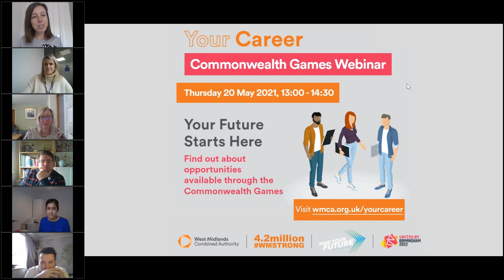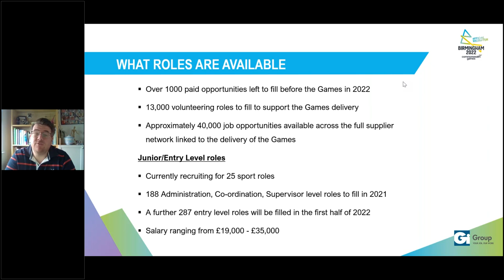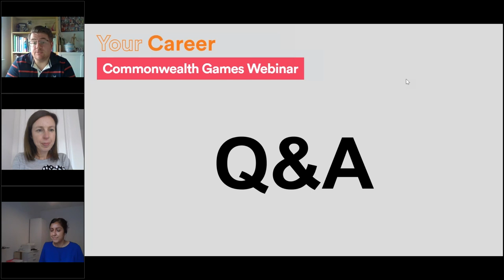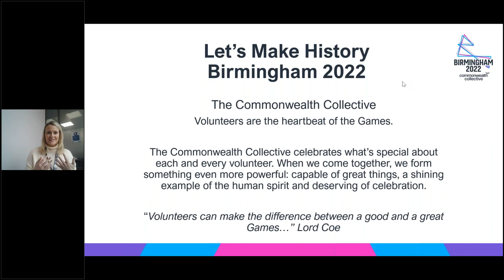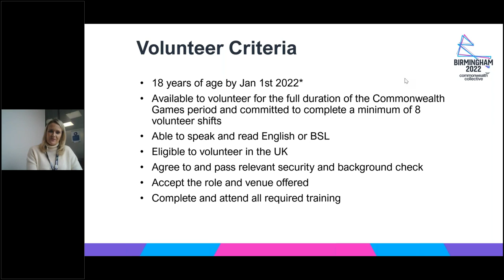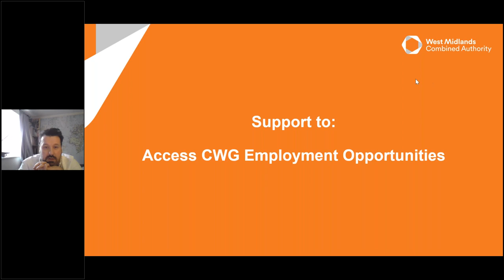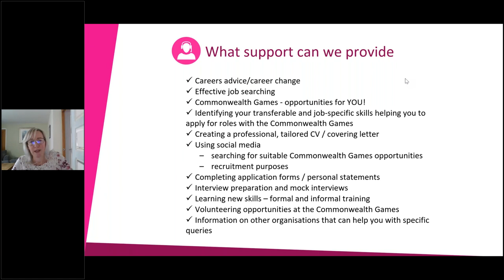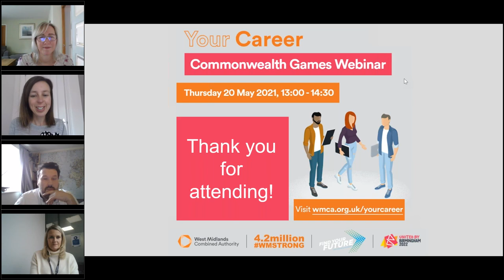Your Career: Commonwealth Games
Careers webinar looking at the employment and volunteering opportunities on offer for the 2022 Commonwealth Games.